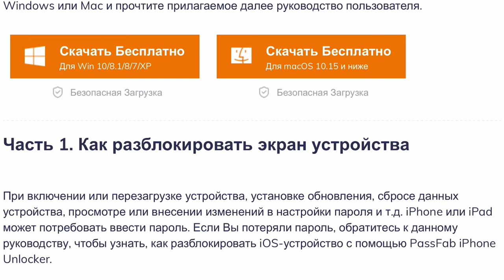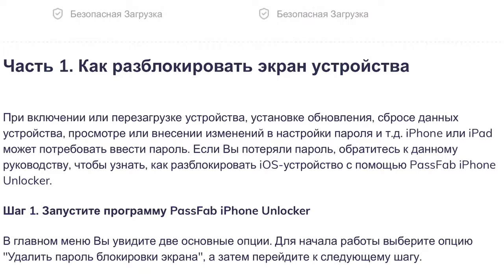Как сбросить настройки на iPhone? Как сбросить iPhone 2021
Ситуация такого забыл пароль разблокировки экрана iPhone тебе поможет программа PassFat
Заблокировали iPhone не правильными вводами поможет программа PassFat
Короче твоя жизнь зависит от программы PassFat для твоего iPhone!

Данная программа предназначена для выходя из собственной ситуации не в коммерческих целях!

Как обойти пароль блокировки экрана iPhone?
Как удалить экранный пароль iPhone?
Удаление пароля блокировки экрана iPhone
Сброс пароля и к заводским настройкам iPhone

Данные совместимости:

iPadOS & iOS 14.1/14/13.7/13.6/13.5/13.4/13.3/13.2/13.1/13, iOS 12/11/10 и ниже

iPod touch 7/6/5/4 и ниже